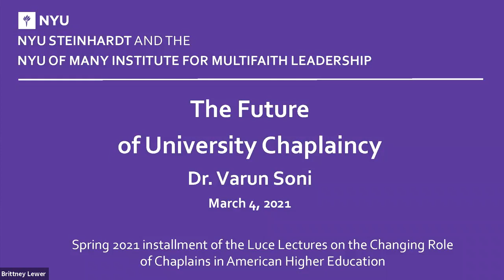“The Future of University Chaplaincy” – Dr. Varun Soni, March 4, 2021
Dr. Varun Soni, Vice Provost for Campus Wellness and Crisis Intervention & Dean of Religious Life at the University of Southern California, speaks on the future of university chaplaincy. The conclusion of the talk features a Q+A moderated by Vineet Chander, Coordinator of Hindu Life and Hindu Chaplain at Princeton University.

This talk was presented as the fifth installment of The Luce Lectures on the Changing Role of Chaplains in American Higher Education. The Luce Lecture Series is generously supported by the Henry Luce Foundation and presented by NYU Steinhardt and The Of Many Institute for Multifaith Leadership.